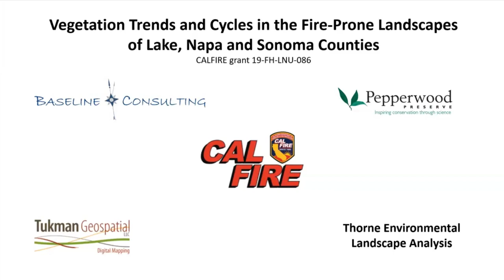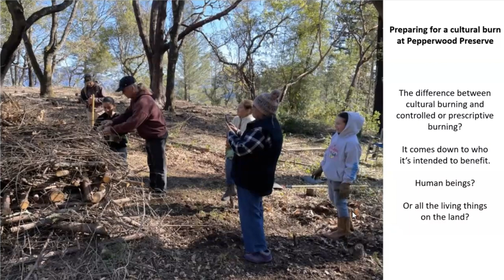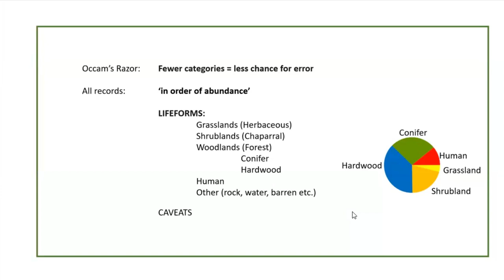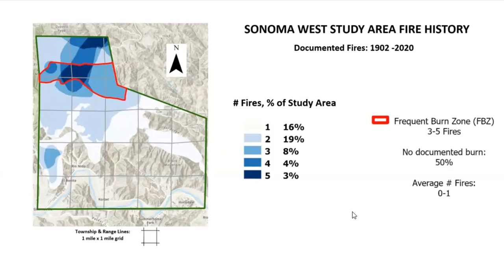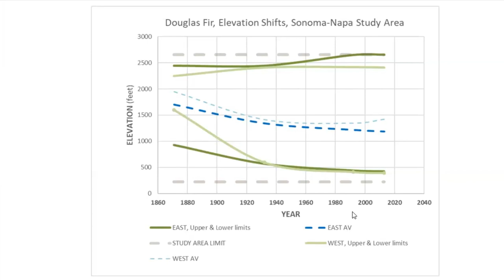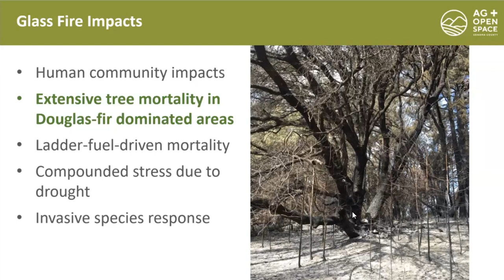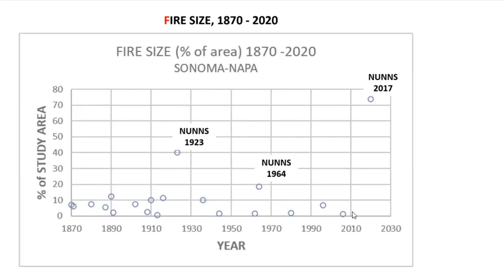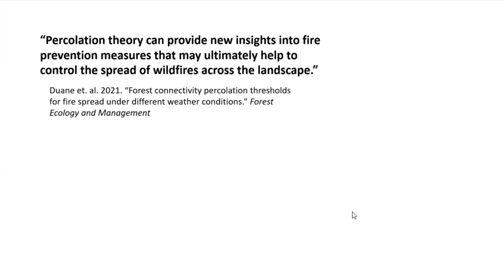5/16/23 Arthur Dawson: People, Plants, and Fire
Arthur will trace the story of fire and vegetation in the North Bay over the last 150 years. Integrating a wide variety of sources reveals the surprisingly dynamic patterns of chaparral, hardwood and conifer woodlands in response to wildfire, timber harvest, and wildfire suppression.

It took generations to set the stage for the catastrophic fires of the last decade. It will take several more to change that trajectory. Altering course is going to require hard work on the ground guided by a deeper understanding of the relationship of fire, vegetation and the role of human beings in the landscape.